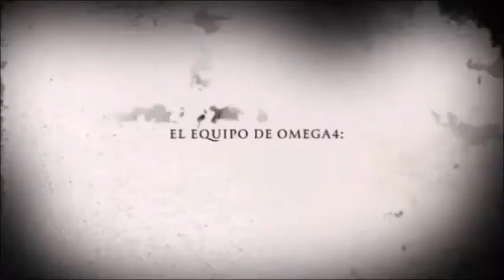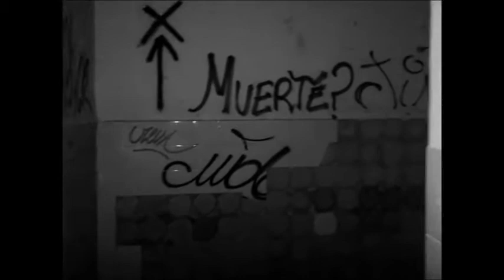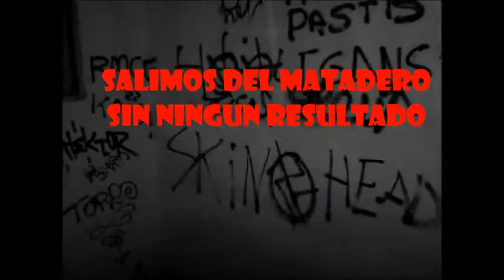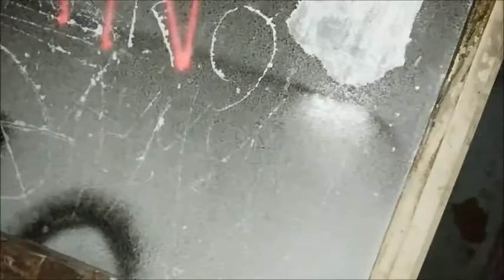casa del bebe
Inesperada visita a un enclave muy importante para nuestro grupo, la casa del bebe, allí nuestra anfitriona favorita no nos fallo.